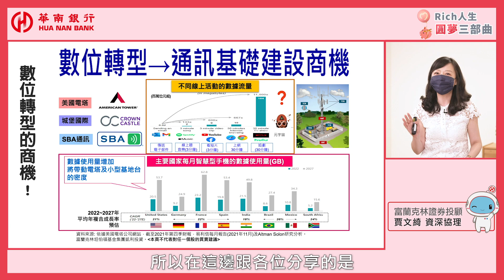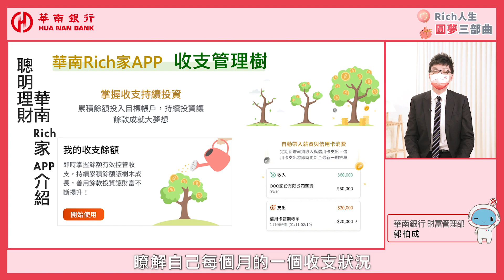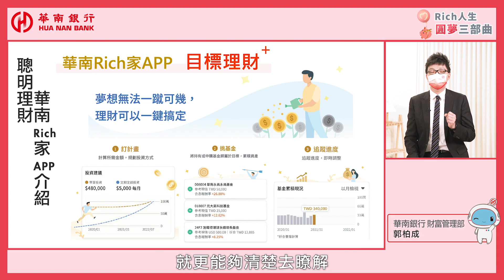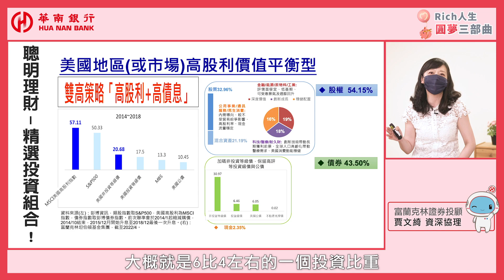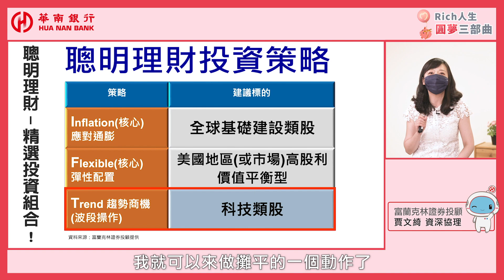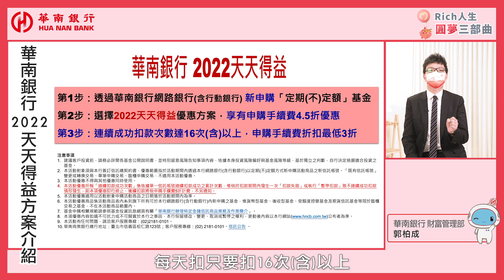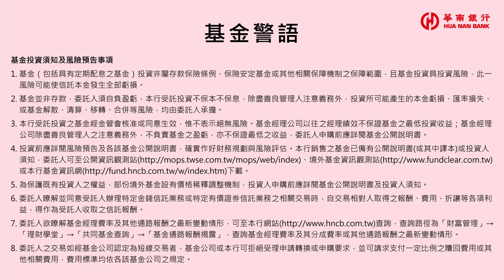華南銀行〡「Rich人生，圓夢三部曲」運用數位工具聰明理財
每到月底將面臨吃土的窘境？
覺得理財目標好難達成？
透過Rich家APP，讓您的投資理財一鍵搞定！
利用10分鐘，聽聽專家怎麼說